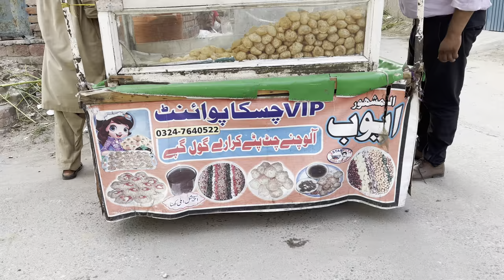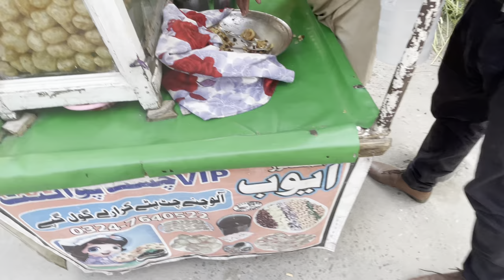Pakistani street food from Faisalabad l ایوب چسکا پوائنٹ نثار کالونی کے مشہور گول گپے